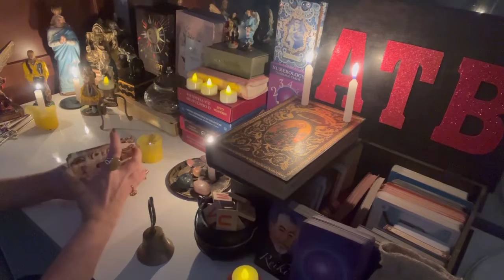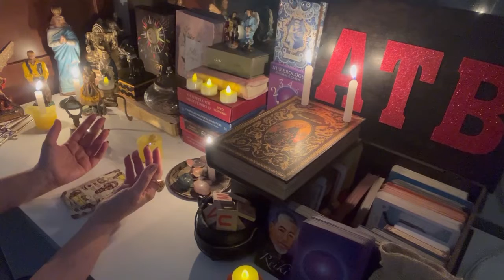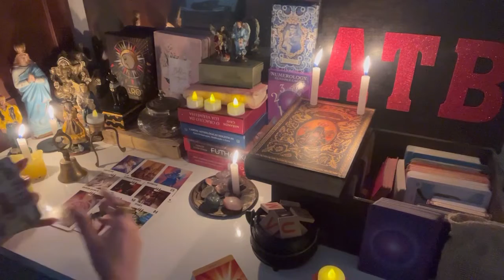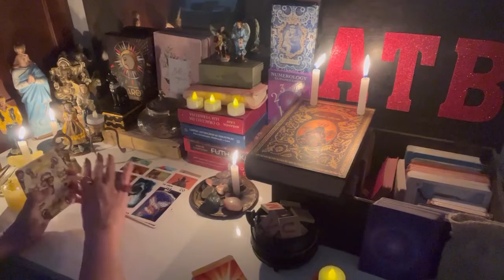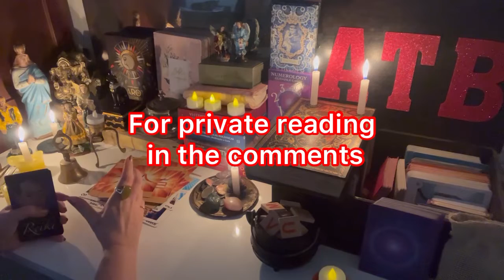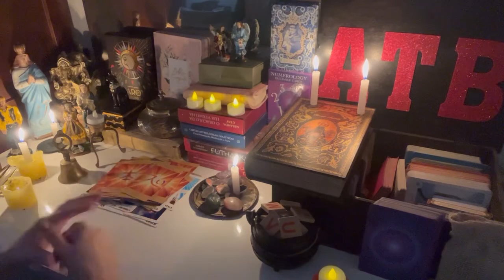AQUARIUS: LUCKY 2023 BRINGS YOU ABUNDANCE